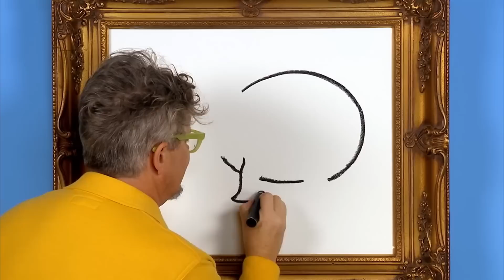Love | Yo Gabba Gabba 119 HD Full Episode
We know our parents, friends and family love us, but what about the other things that surround us? Today we learn it's okay to love different things like flowers, birds, animals, and each other.